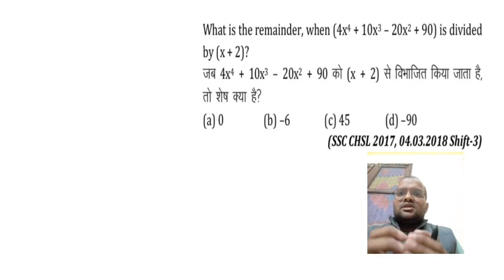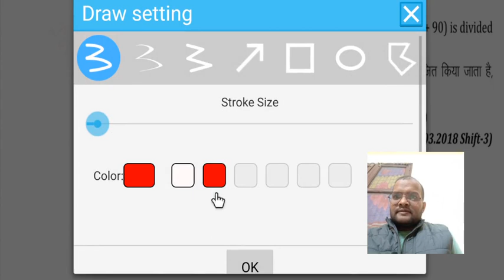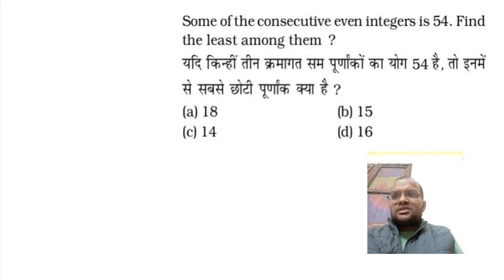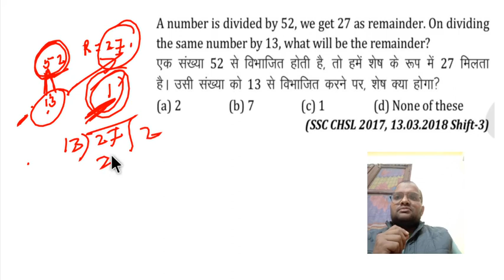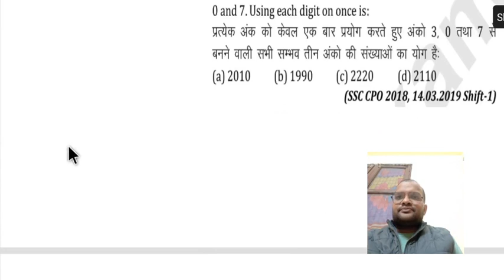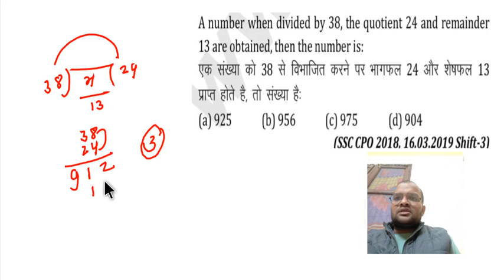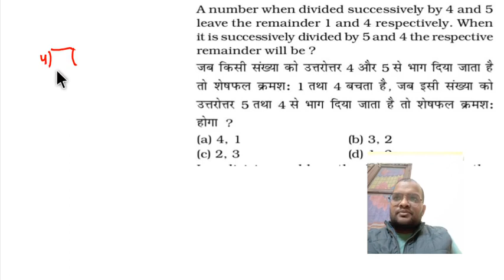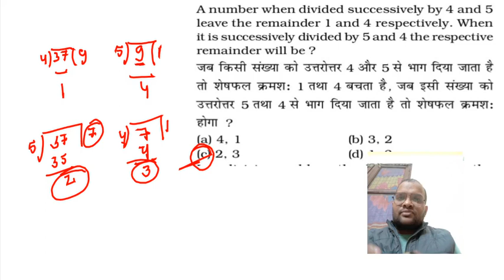Best Number System|Tricks and concept| for SSC-MTS,CHSL,CDS,Railway Alp &Tech.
maths for inteligence beuro
ssc mts asked questions
number system |for SSC GD, CHSL,CRPF CDS, KVS and Railway alp @earlyclasses
best method of number system for SSC GD CHSL CDS CRPF
संख्या पद्धति
crpf maths
ctet maths
maths for ssc MTS Railway Alp
CRPF maths
number system for CRPF
number system for UPP
number system for UPTET and super tet
number system for delhi police
number system for BRO
number system for ctet
ctet maths
number system for MP patwari
number system for Bihar daroga and constable
maths for upsssc
number system for bsf
maths for CDS
maths for nursing
coin based questions in Ratio-Proportion
maths from basic
number system for teachers
airforce maths
ratio proportion for airforce
bsf maths
ssc gd maths
ratio proportion for CGL
isro asistant maths
maths for airport authority of India
number system for Bihar civil court
maths for Bihar civil court
quant ibps bank
ratio method for bank clerk